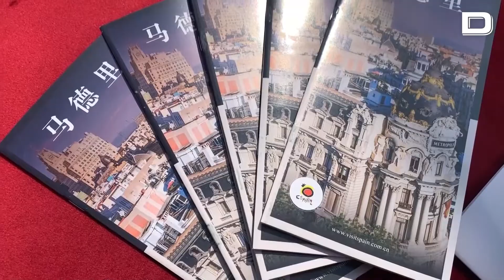La curiosa manera en la que 'Las meninas' de Velázquez cobran vida en Shanghái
'Las meninas', el cuadro más famoso del genial pintor barroco Diego Velázquez, se trasladaron hoy desde la pintura al mundo real en pleno corazón de la megalópolis oriental china de Shanghái gracias a un evento para promover el turismo cultural en España.

Los asistentes pudieron sumirse en una recreación de una de las pinturas más populares de la historia del arte español e interactuar con reproducciones a escala real y en tres dimensiones de las protagonistas de la obra, junto a las que se pudieron fotografiar "vistiendo" trajes de la corte de Felipe IV hechos de cartón pluma.

La instalación, organizada por Turespaña y el Museo del Prado, se celebró en la Terraza Cervantes, un espacio cultural a la entrada de la Biblioteca Miguel de Cervantes de Shanghái, situada en la calle Anfu, una de las más populares entre la juventud de la ciudad.